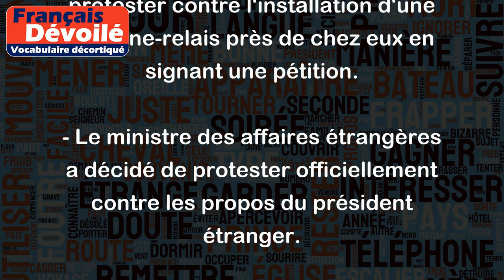Protester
Le verbe "protester" signifie exprimer son opposition ou son mécontentement face à quelque chose. Voici quelques exemples :
- Les travailleurs ont décidé de protester contre les réductions de salaire en organisant une grève.
- Les étudiants ont décidé de protester contre la hausse des frais d'inscription en organisant une manifestation.
- Certains habitants ont décidé de protester contre l'installation d'une antenne-relais près de chez eux en signant une pétition.
- Le ministre des affaires étrangères a décidé de protester officiellement contre les propos du président étranger.
- Certains clients ont décidé de protester contre la hausse des prix du magasin en réduisant leurs achats.